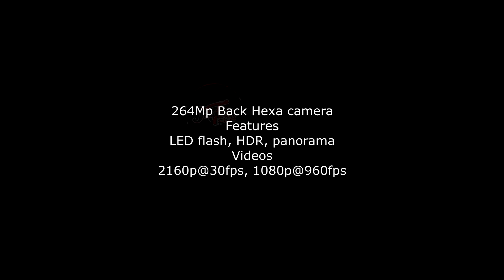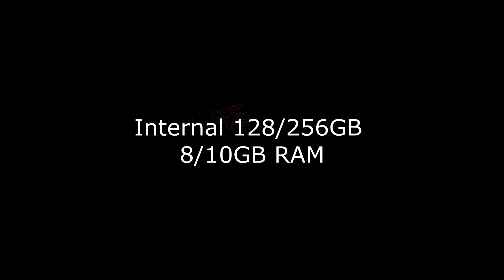Nokia Alpha 10 5G ! Beast With Different Style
NokiaAlpha10 Nokia5G imqiraastech ! Beast With Different Style

Thanks